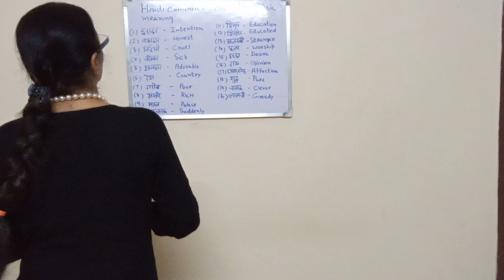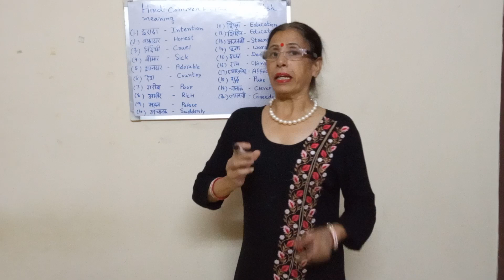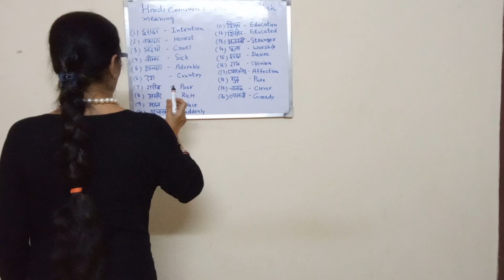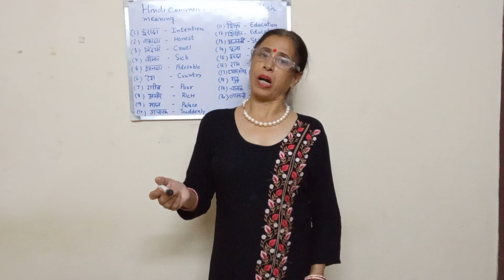English meaning of Hindi words|Suno Aur Jaano|हिंदी शब्दों का अंग्रेजी में अर्थ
इस वीडियो में मैंने आपको हिंदी शब्दों के अंग्रेजी अर्थ बताएं आशा है आपको अवश्य पसंद आएंगे